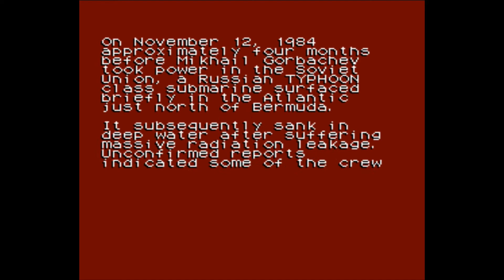Probando juegos de NES #105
0:00 Huang Di
3:04 Hudson Hawk
5:17 Hudson's Adventure Island
8:55 Hudson's Adventure Island II
11:43 Hudson's Adventure Island III
14:07 The Hunt for Red October